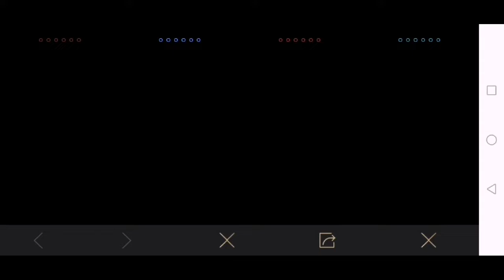Invite Friend To A Match 1 Time | Get Bag Skin Free for 5 Days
Invite Friend To A Match 1 Time

Ingame name : ﾒ1『ÐESTR0ҰER

▬ ABOUT PUBG MOBILE:
100 players parachute onto a remote 8x8 km island for a winner-takes-all showdown. Players have to locate and scavenge their own weapons, vehicles and supplies, and defeat every player in a graphically and tactically rich battleground that forces players into a shrinking play zone. Get ready to land, loot, and do whatever it takes to survive and be the last man standing!